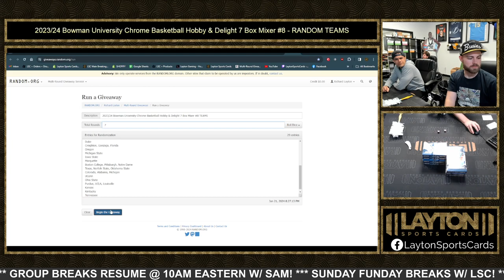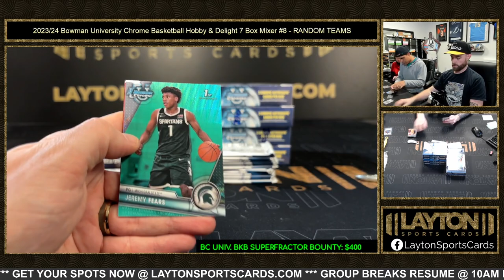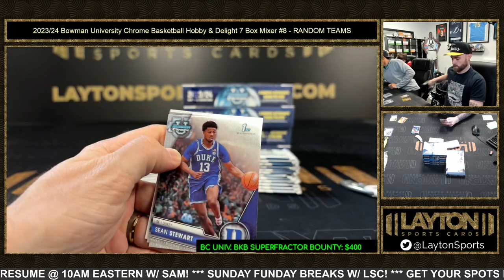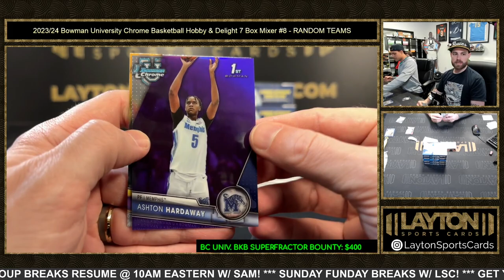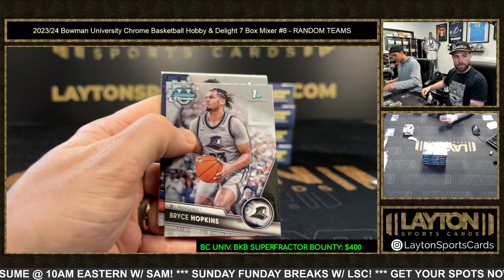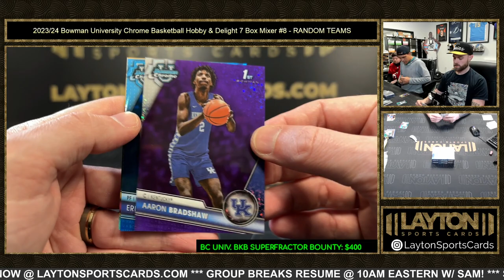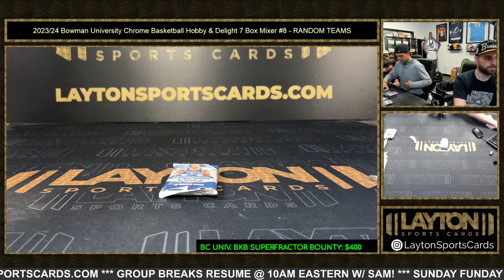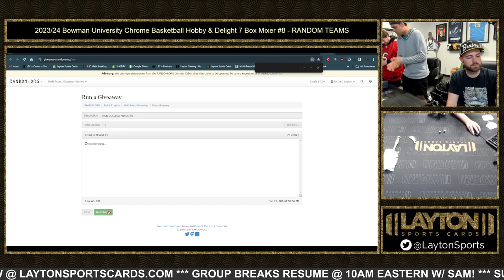2023/24 Bowman University Chrome Basketball Hobby & Delight 7 Box Mixer #8